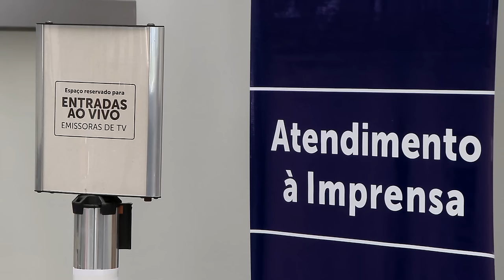Corte Especial julga homologação de sentença da Itália contra Robinho, com transmissão pelo YouTube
​Está na pauta da sessão da Corte Especial do Superior Tribunal de Justiça (STJ) desta quarta-feira (20) a análise do pedido de homologação da sentença da Itália que condenou o ex-jogador Robinho à pena de nove anos de prisão por estupro. Com o pedido de homologação, o governo da Itália busca que o atleta cumpra a pena no Brasil.
A sessão terá início às 14h, com transmissão ao vivo pelo canal do STJ no YouTube. Também estão na pauta do colegiado outros processos, como a ação derivada da Operação Faroeste, deflagrada para apurar esquema de compra de sentenças em disputas de terras na região oeste da Bahia.